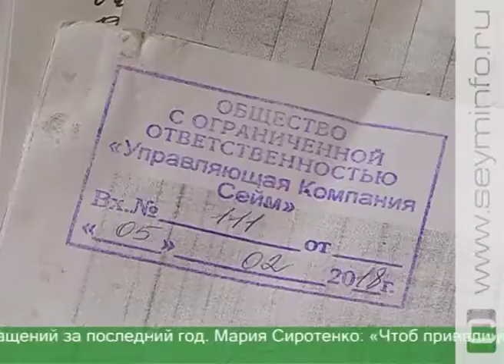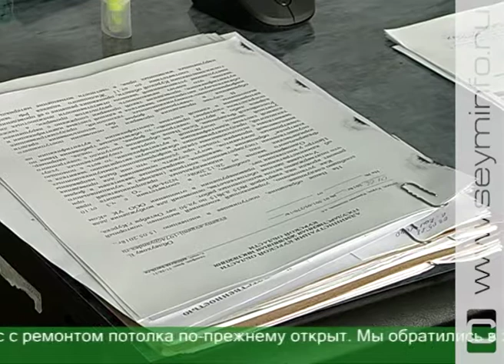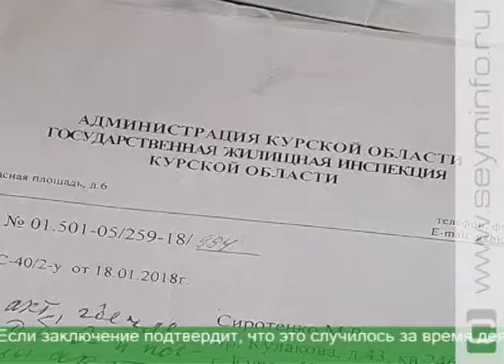Залитый потолок ремонтировать тому, кто вовремя не починил протекающую крышу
К нам в редакцию обратилась жительница дома 43 по проспекту Кулакова. Пенсионерка живет на последнем этаже. По ее словам, много лет в доме текла крыша. В прошлом году кровлю починили, но ущерб за испорченный ремонт никто не возместил.